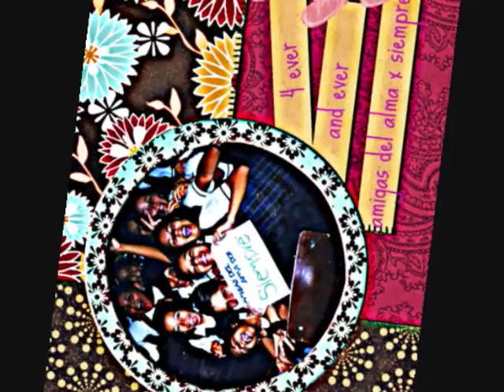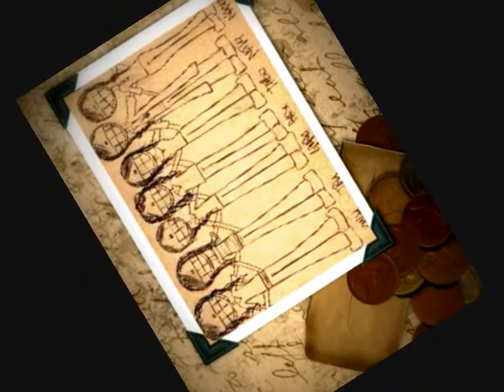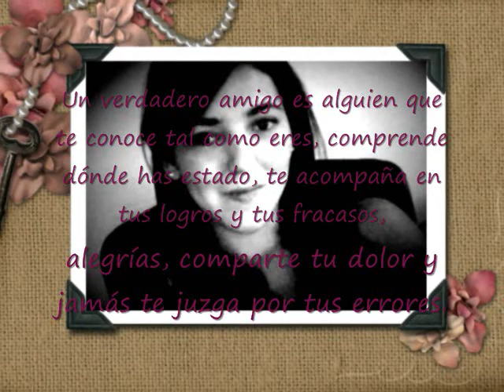amiguitas del coleeeee